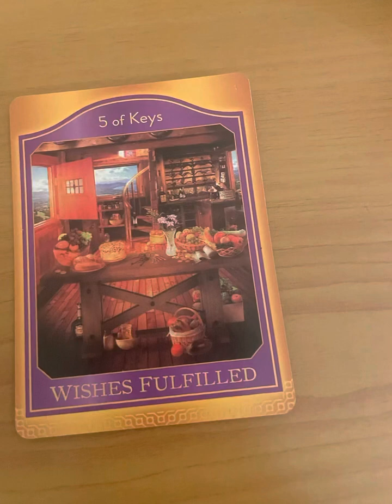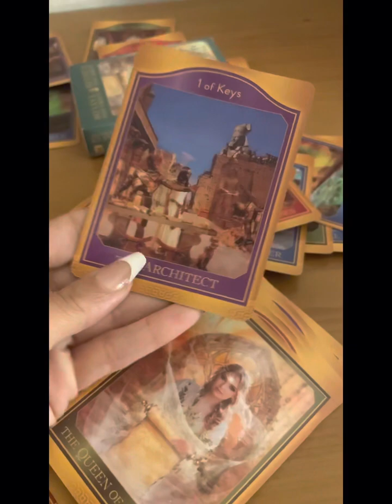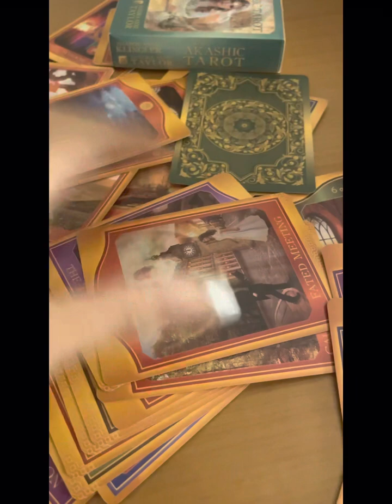Akashic tarot review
Business info 🪄

Purchase deck